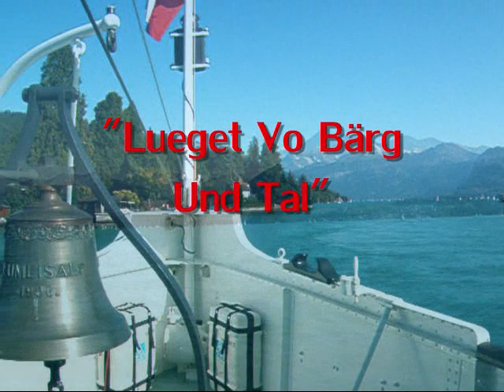MicheMalou - "Lueget Vo Bärg Und Tal"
This traditional Swiss song  (Music by Ferdinand Huber: Text by Josef Anton Henne in the 19th Century) was originally recorded by MicheMalou as an Instrumental in 2001. In 2008, they went back and added vocals, remixed the track, and released it on their album "Faire Spirit". The line-up was: Marie-Louise Norton (Harp, Vocal), Michele Cook (Harp Vocal), Colin Norton (Acoustic guitar, Bass guitar), and a Special Guest Vocalist for the low parts. Thanks go to Ruedi Berner for his Alphorn part at the end of the song. This tune may be purchased at CDBaby by following this link:
The photography and videography was the work of Marie-Louise Norton in August and September of 2009.